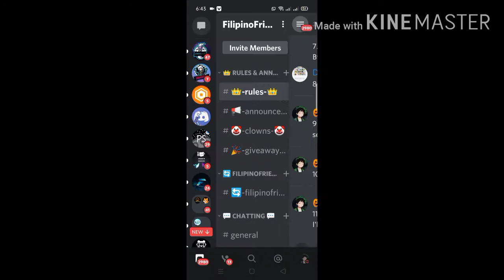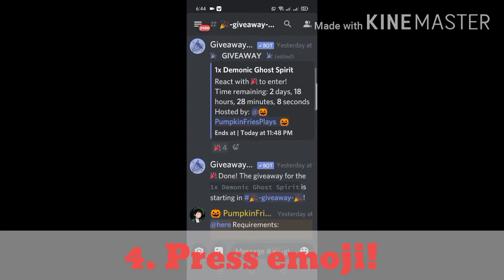(ENDED) Demonic Ghost Spirit Giveaway (Best Pet in this Game) | Bubble Gum Simulator